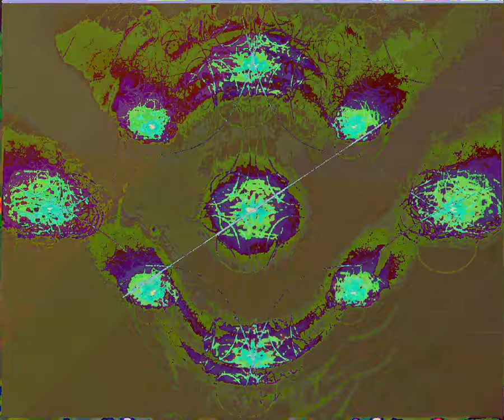[EPILEPSY WARNING] Movie 23 09 09 15h12m53s